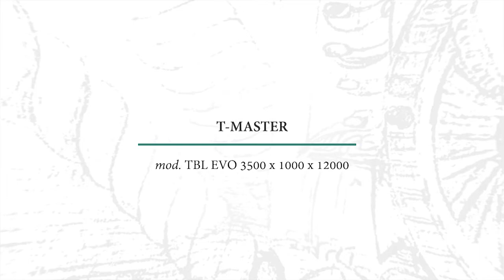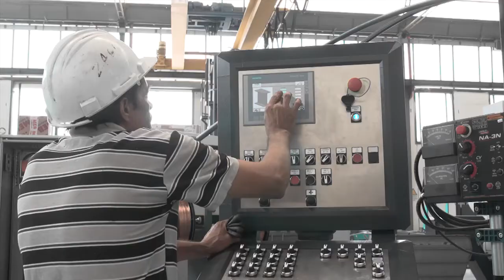T MASTER LINE EVO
T-MASTER LINE EVO 3500X1000X12000